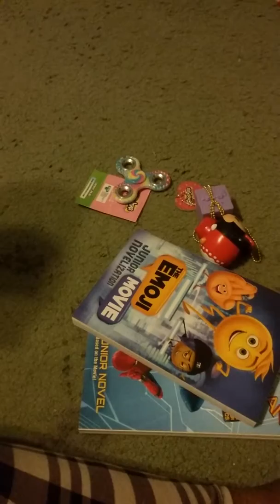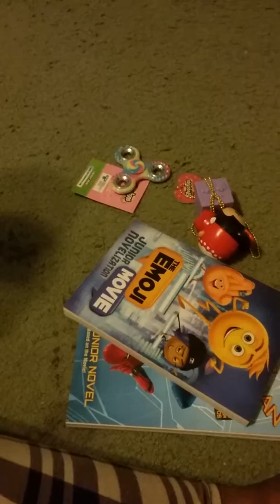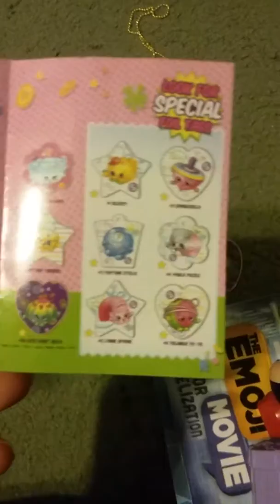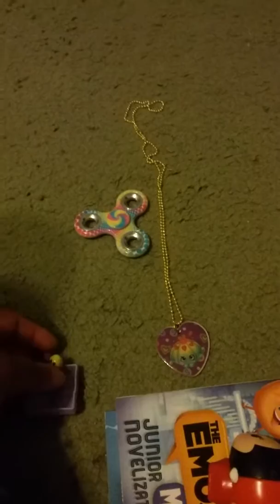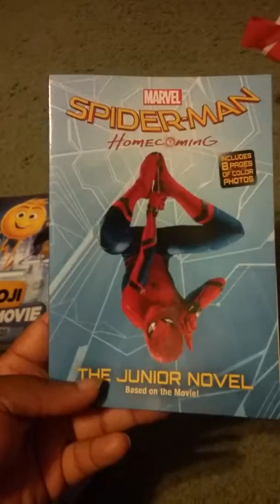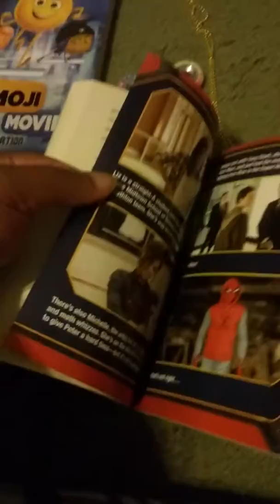Target Haul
Stuff i bought at target